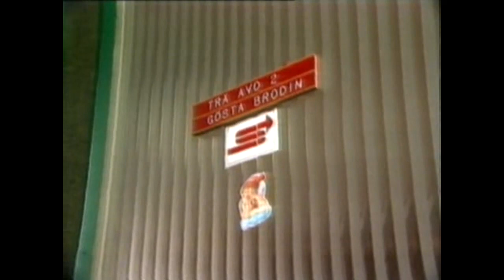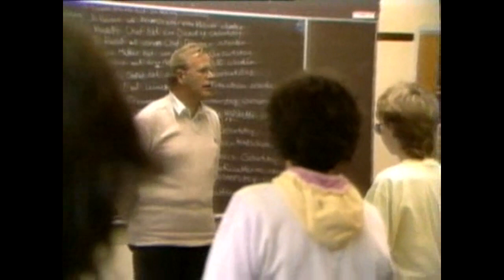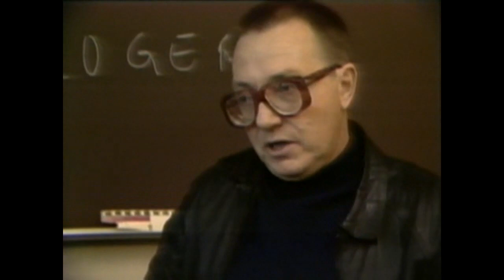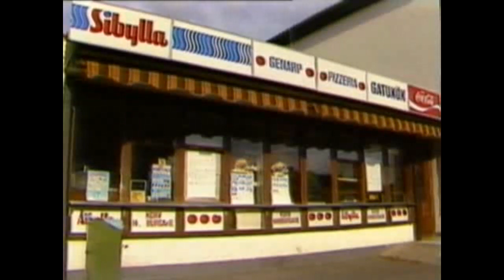Sydnytt - 1985-10-30.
Sydnytt med Mats Weiland. Från den 30 oktober 1985.